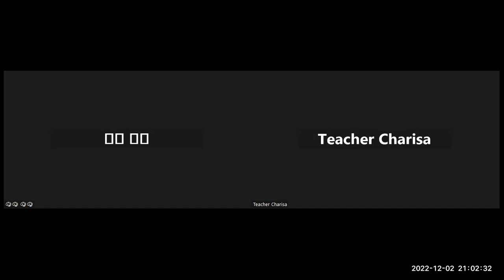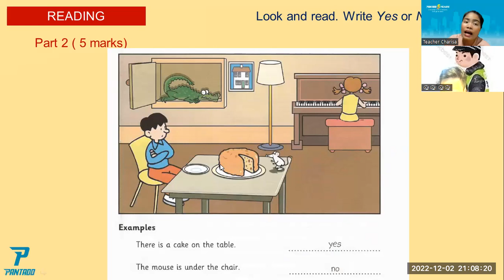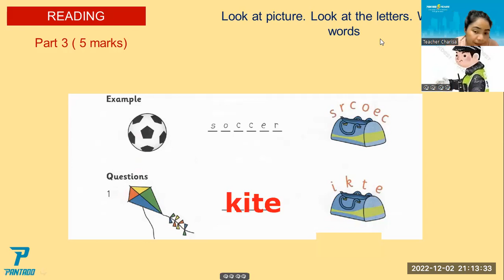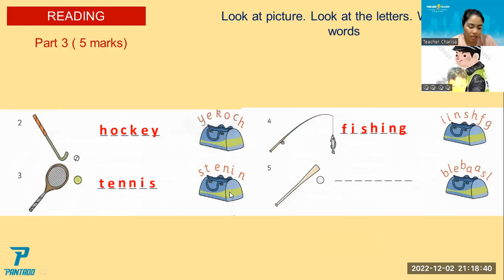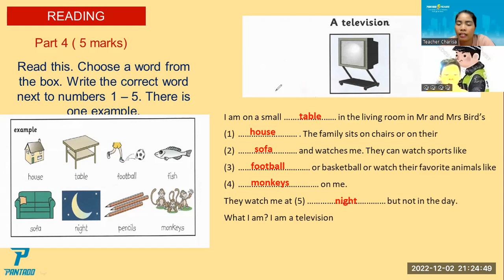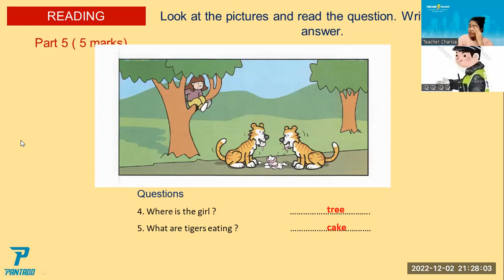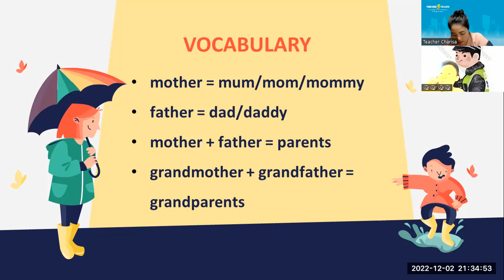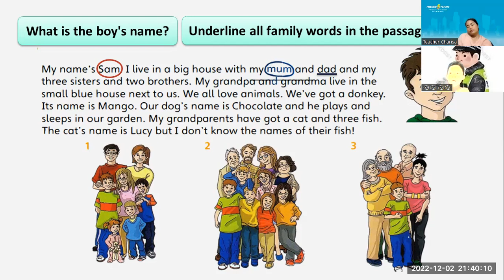PK2111190_FFS_UNIT 09C_Reading and writing cont_Unit 10_our families_12022022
-always practice more on reading and speaking
-study hard.